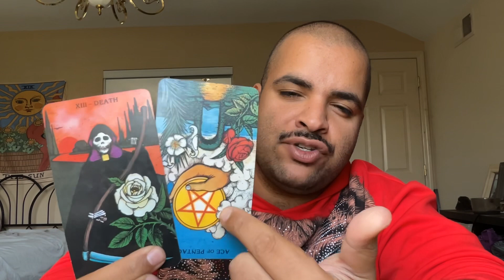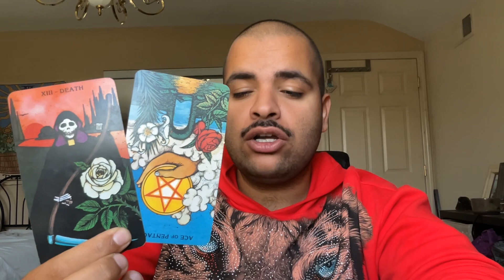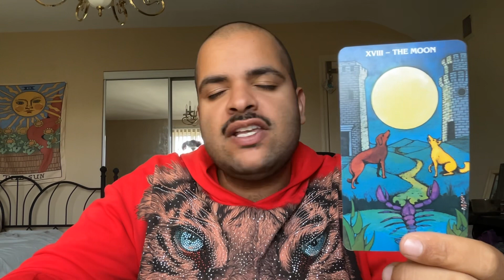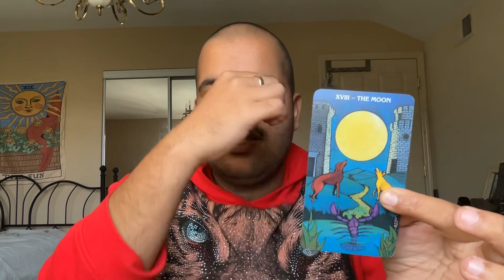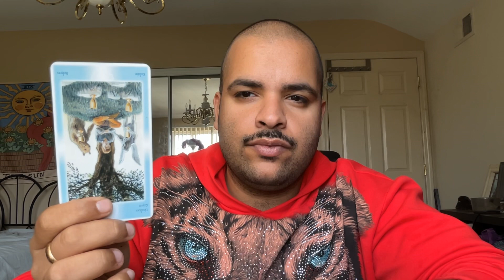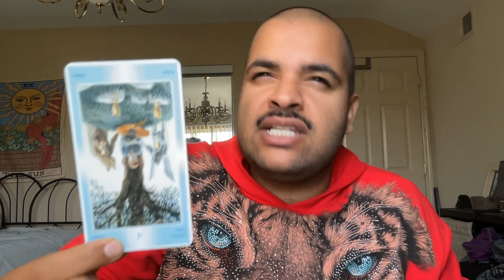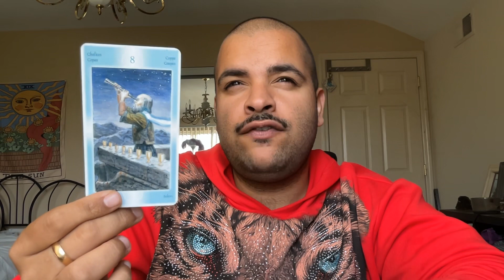Libra ♎ Who do you serve❓ Asking the right questions...🤔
I hope you were able to extract the messages that are for you! It is how we help others to get the messages as well.

ONE ON ONE MEDIUMSHIP SESSIONS👻 –30 MINS: $80 –1 HOUR $125

FACEBOOK LIVE: FRI @ 6:30 PM AND SAT @ 5 PM EASTERN STANDARD TIME

Free Reading Lottery: Picking someone every week.

Tools Used:

S Box Ghost Scanner
Tarot of Angels Deck
Global Fusion Tarot

Dark Side Skeleton Tarot